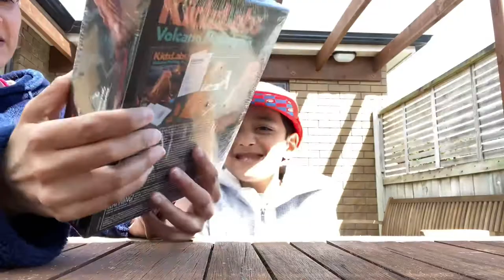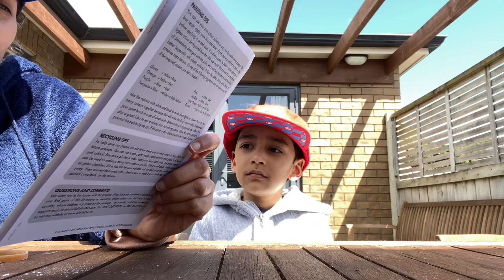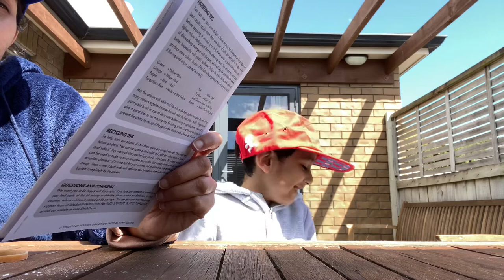KidzLabs Volcano Making Kit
Hello and welcome to Rayyan & Mezzi TeeV.

It was fun making this volcano from KidzLab, highly recommend.